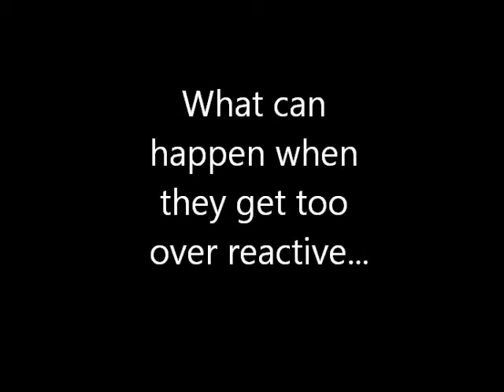Mine and Megans Tennis Movie